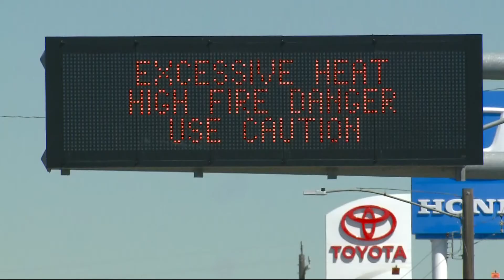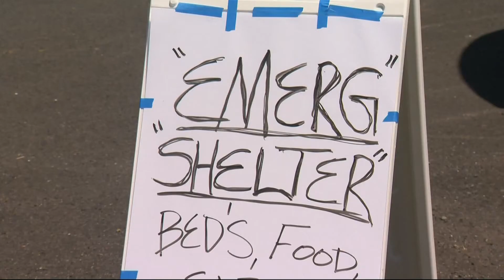Multnomah County releases preliminary report on June heat wave response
During the heat wave in late June, the Portland metro area saw record-breaking temperatures for three days straight, reaching as high as 116 degrees. The hot temperatures claimed the lives of at least 62 people in Multnomah County. On Aug. 17, Multnomah County released a 25-page report detailing preliminary findings on what the county did to prepare for the heat wave along with the lessons learned. It says after weeks of planning, the county was still caught off guard by the overwhelming need from the public.